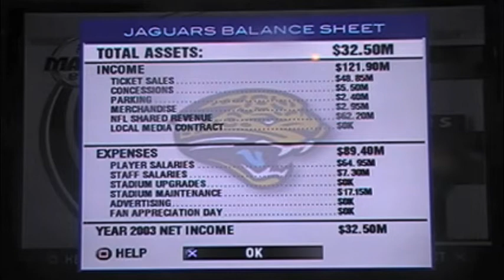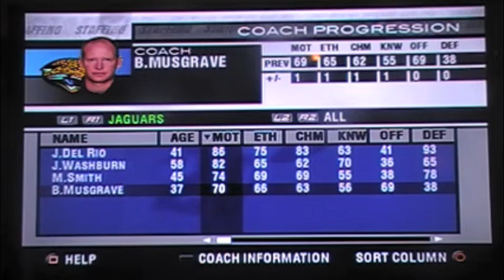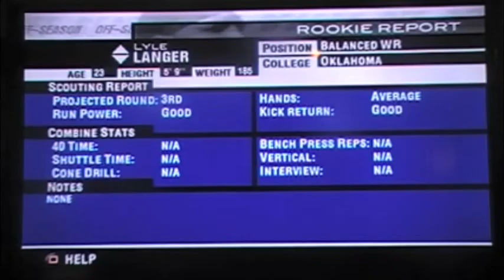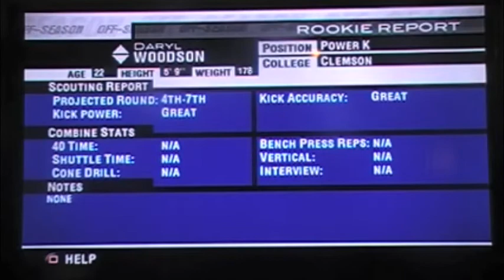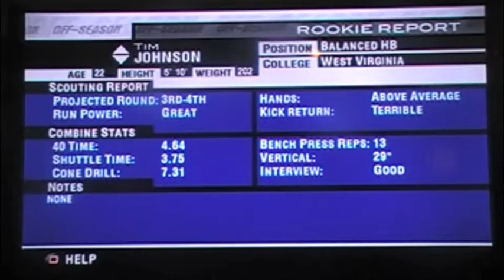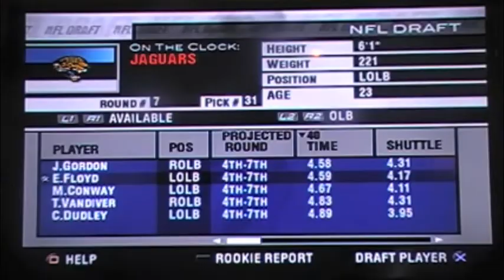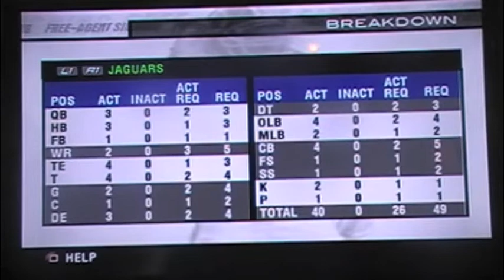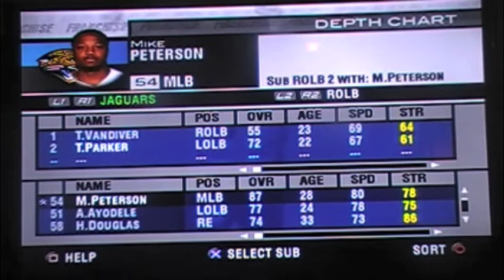Madden 2004 Franchise Mode Review Ep. 27: Off-Season (NFL Scouting, NFL Draft and More) (PS2)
In this video I check out the off-season stage of this madden franchise mode.